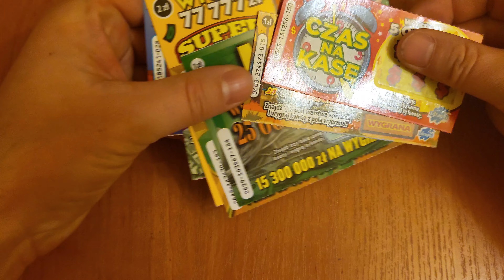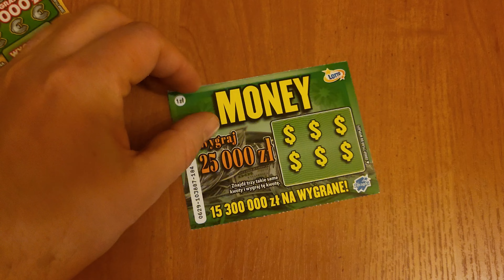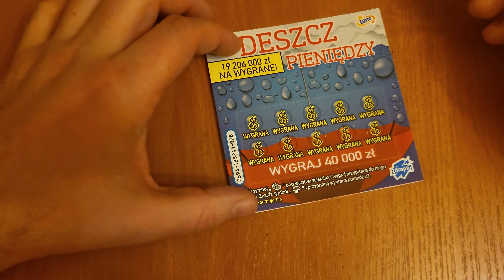LOTTO Zdrapki 😍🍀😍Extra wynik!!!🎰🎲💶